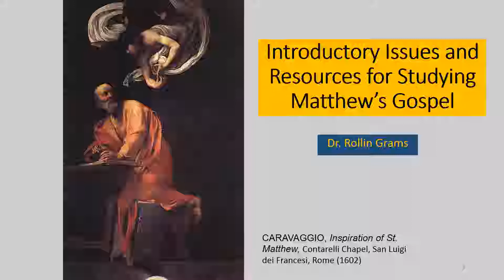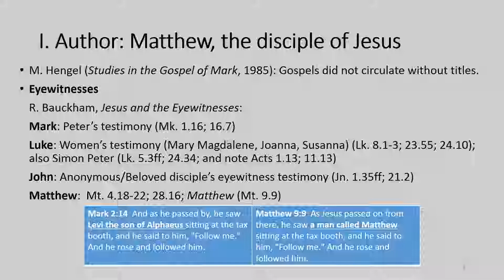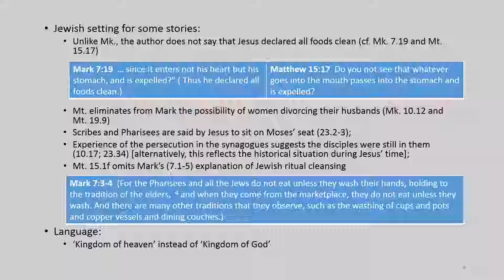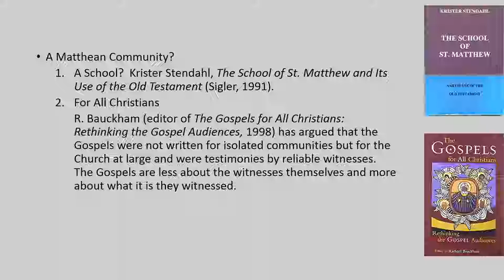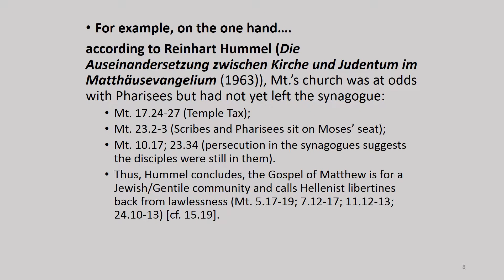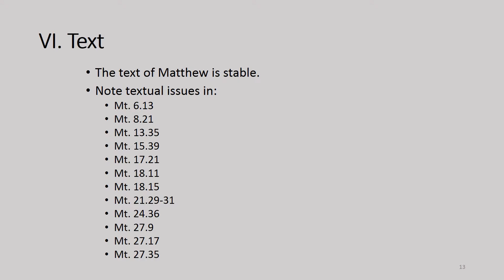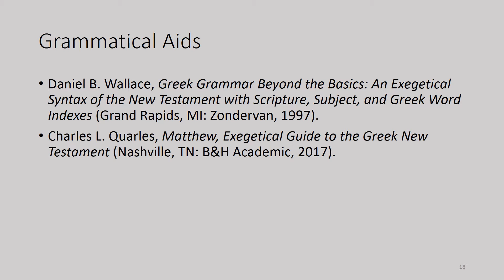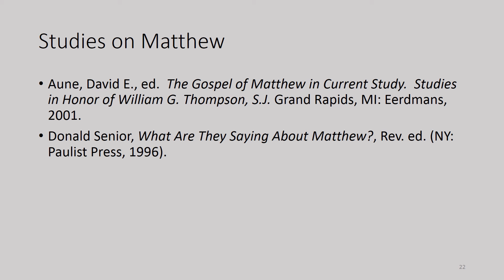Introductory Issues and Resources for Studying Matthew's Gospel